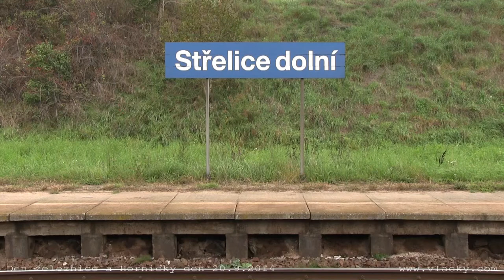Regionální Den železnice v Zastávce u Brna 20. 9. 2014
Hornický den s Mikroregionem Kahan